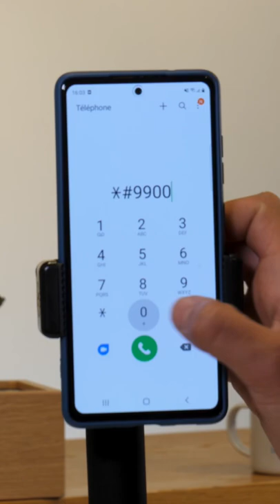Comment libérer de l’espace sur votre téléphone Samsung ? 📱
Karim vous indique comment libérer de l’espace dans votre smartphone Samsung.